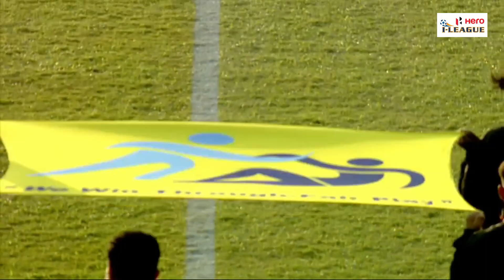RoundGlass Punjab FC 1-0 Mohammedan Sporting | Hero I-League 2022-23 | Full Highlights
RoundGlass Punjab make it two wins in two after victory over Mohammedan Sporting.